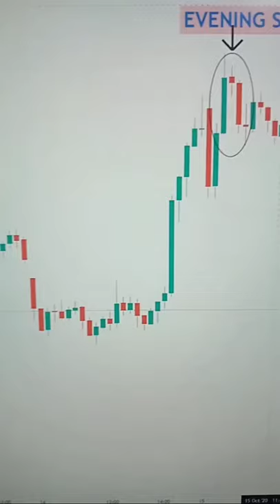6 Bullish candlestick patterns In live trading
6 candlestick patterns you should know

In this video we have discussed about candlestick patterns that helps use to know that what will a stock do. This video is about 6 most useful and important candlesticks patterns that we can use in intraday trading, swing trading and postional trading. Candlestick patterns are very important part of price action trading. In this video I have showed how to use candlestick pattern in live trading and any type of trading.

Best Books for Stock Market ( Trading, Investing and Psychology ) -

Best Books For Mind Set -

Rich Dad Poor Dad ( Hindi )
Eat that Frog
Think and Grow ( Hindi )
The Intelligent Investor ( Hindi )
Learn to Earn
The Psychology of Money
The Power of Your Subconscious Mind

Secrets of Pivot Boss
How to make money in Intraday trading
Profiting on every trade
Market Wizard
Trading In the Zone
Super Trader
New trader Rich Trader
High Probability Trading

Green screen
Hard Disk
Memory Card

About:
Hey, My name is Abhishek Singh Solanki

Day trading
Swing trading for beginners
Technical analysis
Intraday trading
Options trading
Stock market
Stocks
Mutual Fund
Share Market
Price action
Swing trading
Chart patterns
Candlestick patterns
Nifty
Stock market crash
Technical analysis
Hedge Fund
Investing
Day trader
A day in the life of a day trader
Bank Nifty
Intraday Stock slection
Book review
Books review